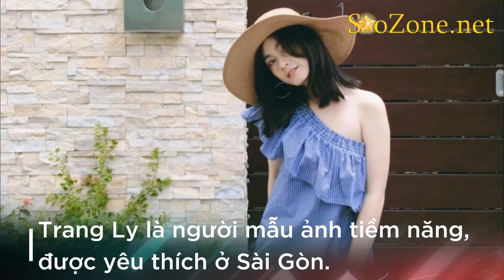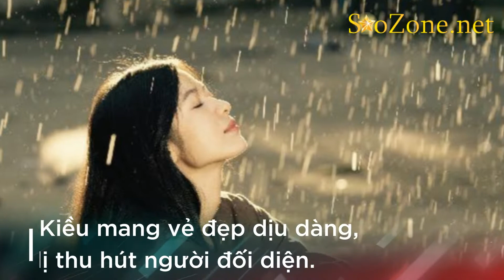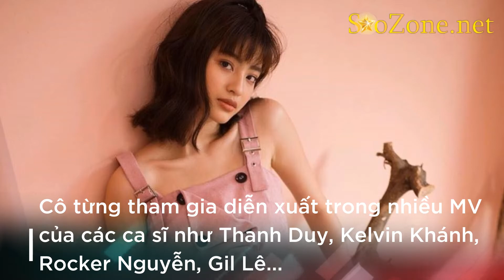10 cô gái nhìn là muốn yêu ngay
10 cô gái nhìn là muốn yêu ngay